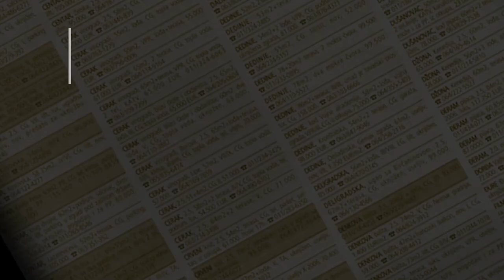prodaja stanа Filmskigrad 28m Ilije Stojadinovica - Beograd cukarica